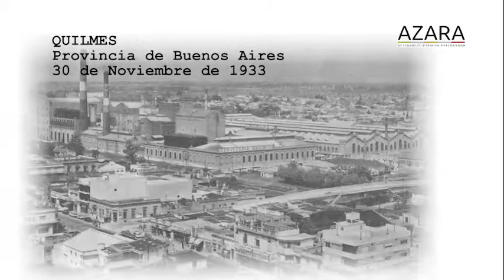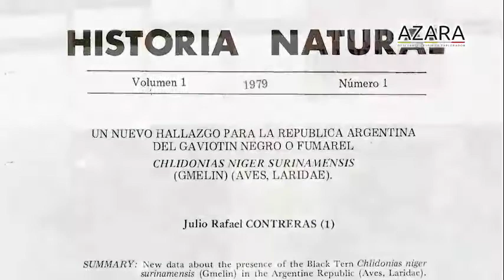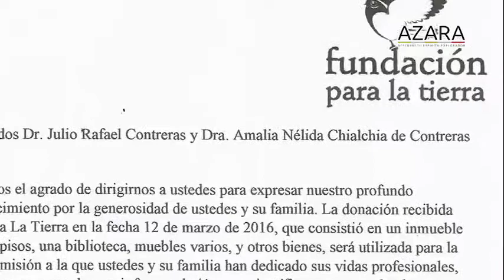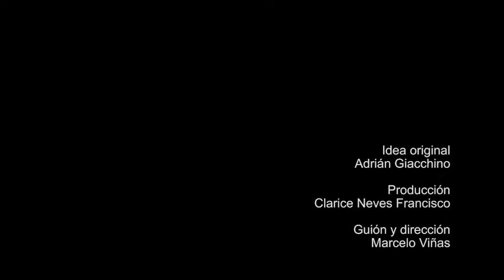Julio Rafael Contreras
Esta serie te invita a conocer la vida y obra de quienes realizaron significativos aportes a las ciencias naturales y antropológicas, y a la conservación del patrimonio natural y cultural en la Argentina.